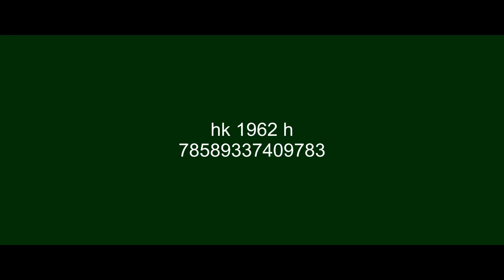HK logo (1962)